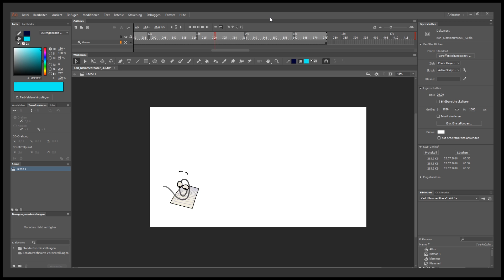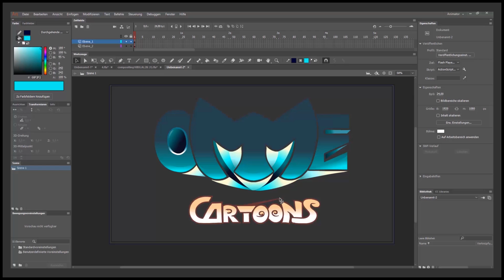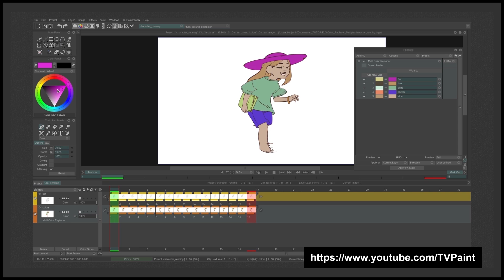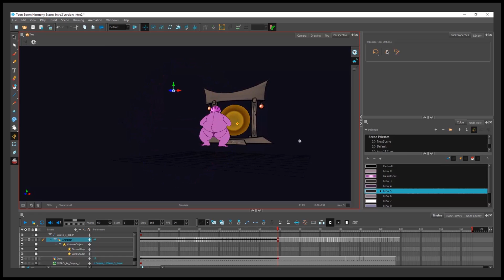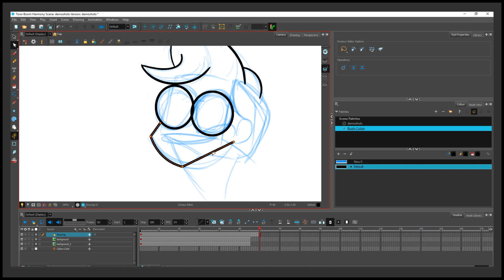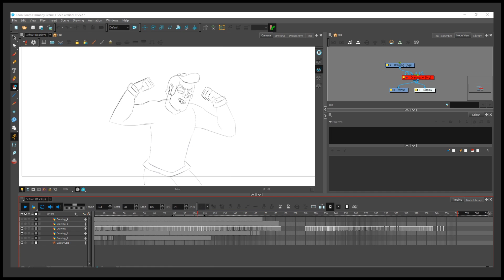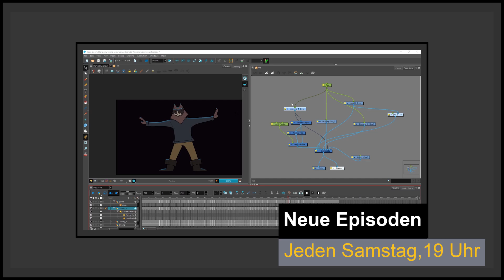Episode 0: Warum man mit Toon Boom Harmony animieren sollte! Die Einleitung zur Serie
Hallo Freunde, da mein Animationsteam OmmeCartoons und meine Wenigkeit etwas für unsere deutsche Animationsszene tun wollen, haben wir beschlossen eine 6 teilige Reihe über das erfolgreichste Animationsprogramm auf dem Markt zu produzieren, welches wir selbst zum produzieren unserer Animationen nutzen. Die Serie soll Euch in die Lage versetzen eigene Animationen mit Toon Boom Harmony zu erstellen und Euch die Funktionen und Konzepte des Programms zu eigen zu machen!

In dieser Episode vergleichen wir den Funktionsumfang von Toon Boom Harmony mit dem von Adobe Animate, unserem vorherigen Animationsprogramm und erklären Euch, warum wir auf Harmony setzen!

Ein sehr gutes Buch zum Thema